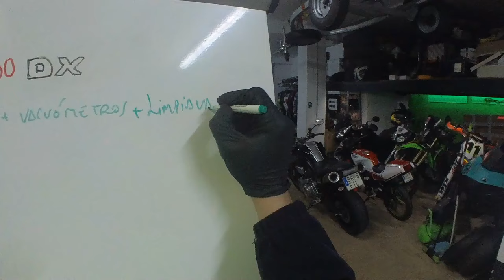Cómo limpiar un carburador 👌 HONDA CB 450 DX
Muy buenas Cavernícolas! Bienvenidos a esta serie de episodios donde repararemos la HONDA CB 450 DX después de años parada y le daremos un repaso a fondo.

No os perdáis esta aventura con esta bonita moto, donde echaremos otro ratito juntos y aprenderéis su historia, especificaciones y cositas de mecánica hasta llegar... al día de la prueba!